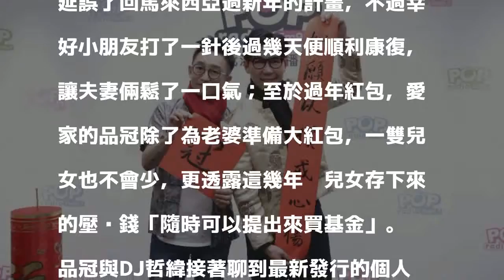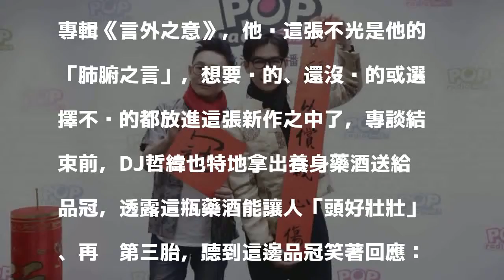嘴唇發紫眼球爆血絲 幼童殺手急症纏上歌手愛子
〔記者洪素津／台北報導〕「台灣女婿」品冠受DJ哲緯邀請至POP Radio分享睽違兩年的新專輯《言外之意》，也分享農曆新年的回憶，其中兒子得病緊急送醫讓他最無法忘懷，好在最後相安無事。

發表評論評論如下。